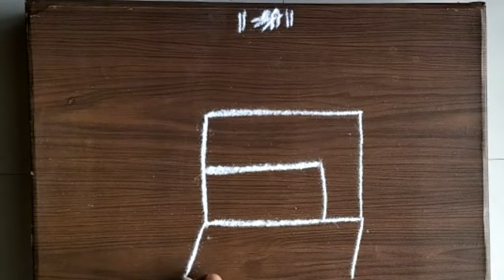ಶ್ರೀ ಕೃಷ್ಣ ತೊಟ್ಟಿಲು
Hi viewer's , I reached 2k sub's